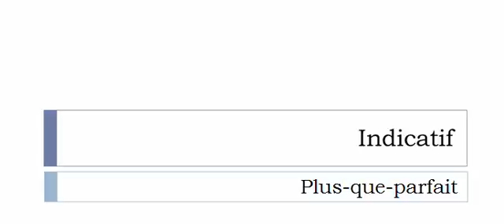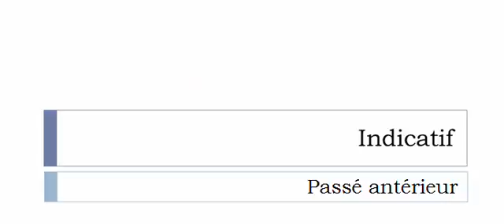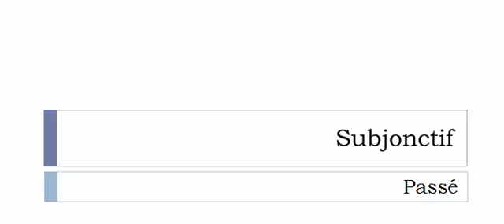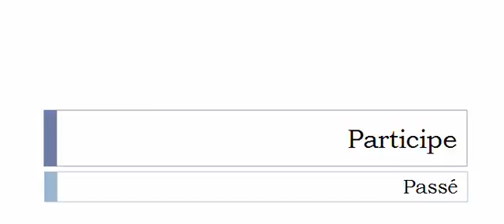Imparare il francese = Coniugazione = Sintériser